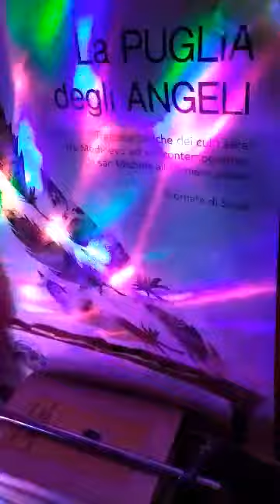CLAUDIO ROCCHI Radio Starship step 2 "verso il Pianeta Nirloka"